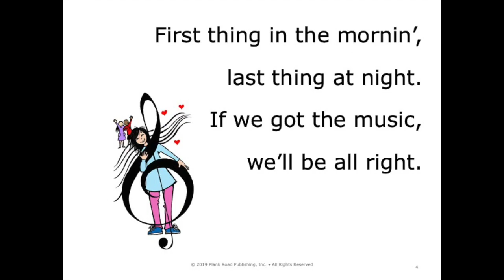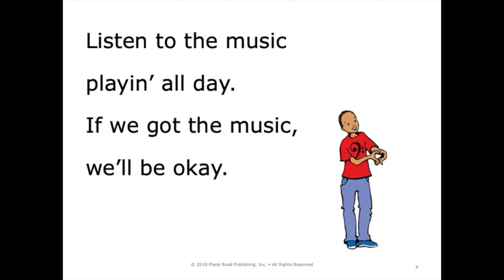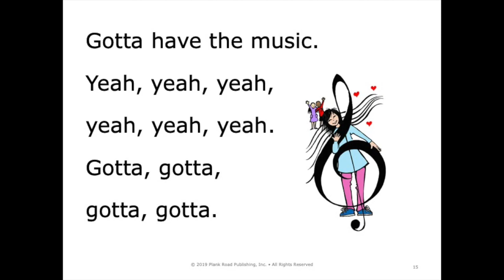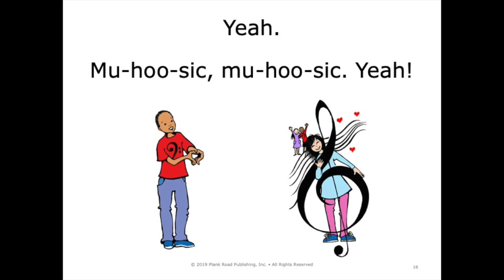Gotta Have the Music